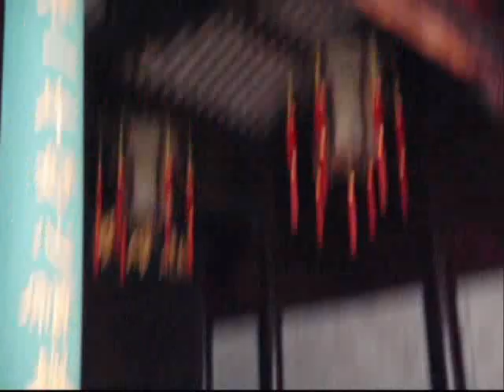May 22 The Former Residence of Hu Xueyan